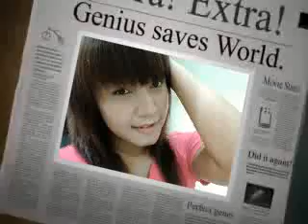" TAK RELA " ( Princess Verra Hhita )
VIDEO__VERRA "